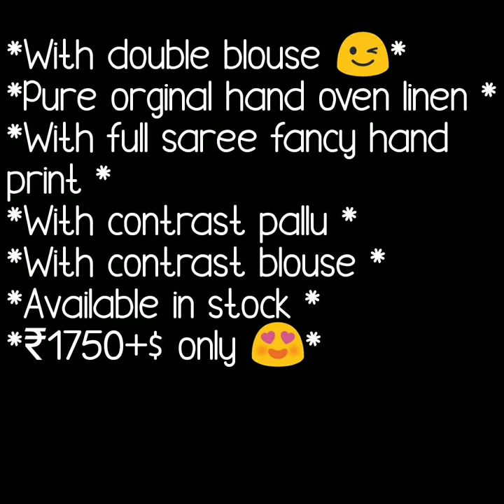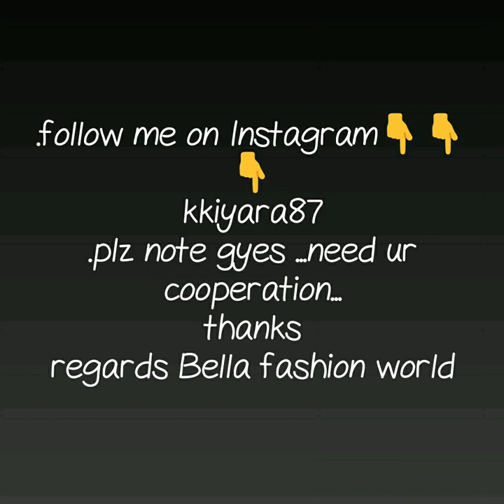Top collection of linen saree with ikkat blouse pure hand oven linen with hand print contrast BP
LINEN HAND PRINT SAREE,
LINEN SAREE WITH TKKAT BLAUSE PICE,
LINEN HANDPRINT SAREE COLLECTION,
LINEN BY LINEN SAREE,
LINEN SAREE WITH CONTRASTY BP,
printed linen sarees online,
linen sarees in chennai,
linen sarees in pothys,
pure linen silk sarees online,
khadi linen sarees online,
linen sarees nayanthara,
pure linen sarees wholesale,
lenin sarees with price,

1 . watsup for order: 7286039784
 2. no negotiations please
 4.Sorry, cash on delivery service is not available
 5.payment can send through RTGS,,google pay or paytm,account transfer.
 6.Dispatch will be with in 2 3 day after payment
 7.After dispatching we will send you courier number through watsup
 8.Depends on distance item will receive.normally 7 to 10 working days
 9.Take video at the time of parcel open
10.if you find any damages you can returned to same address
11.we supply all over  india,and overseases also.